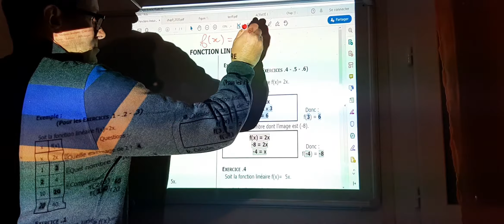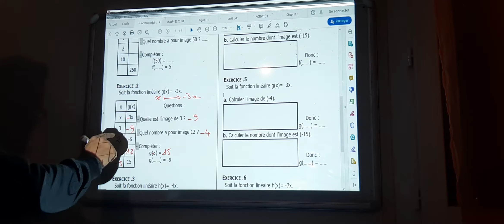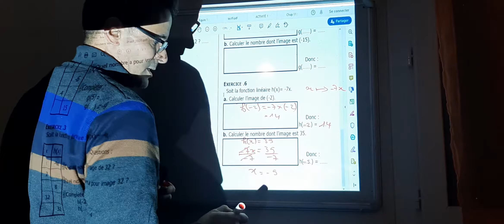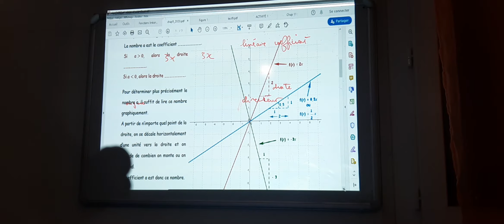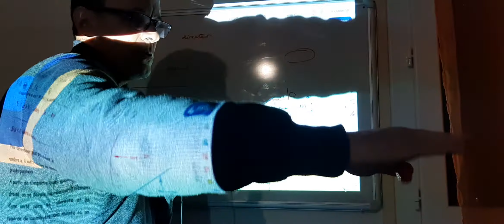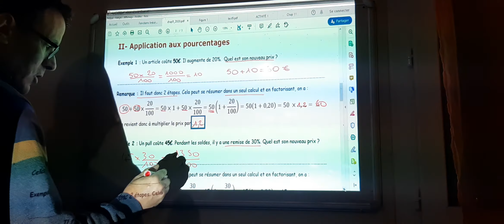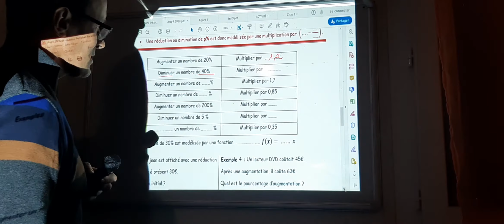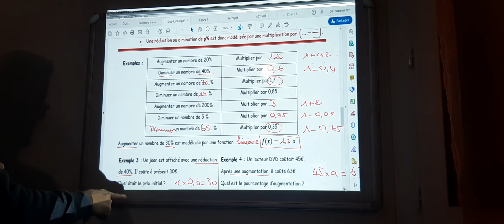Séance5_3ème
Fonctions linéaires, représentations et pourcentages